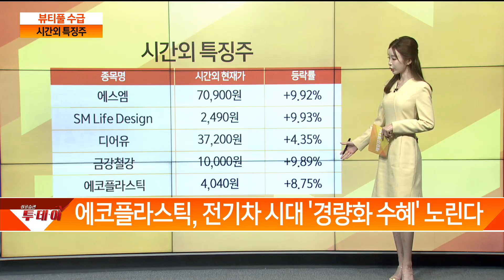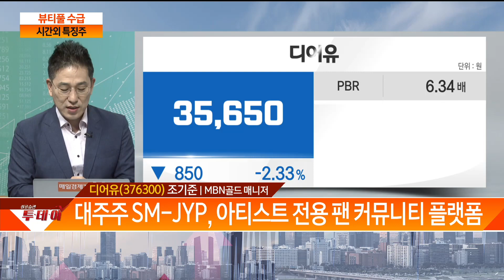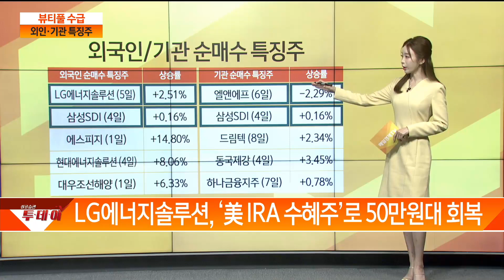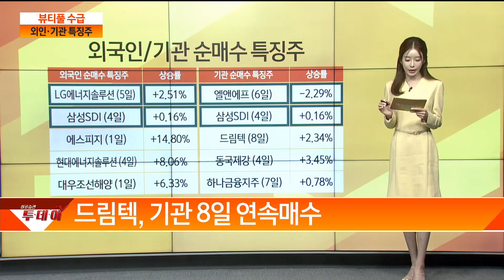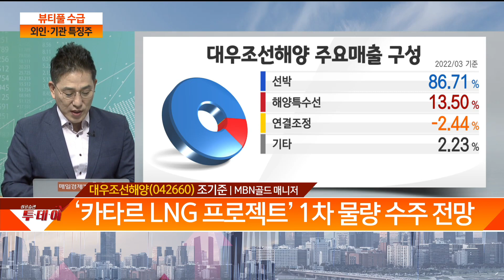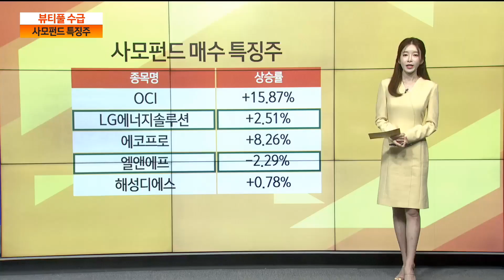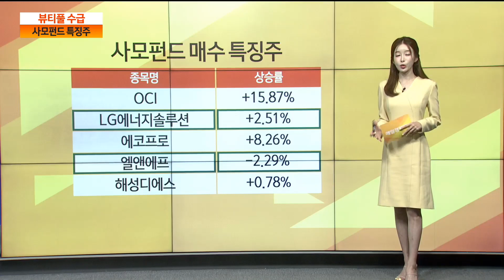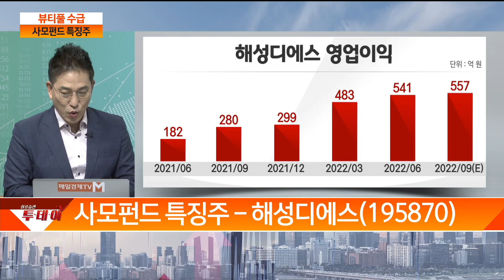디어유·대우조선해양드림텍·해성디에스 / 뷰티풀 굿 머니 / 매일경제TV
디어유·대우조선해양
드림텍·해성디에스 / 뷰티풀 굿 머니 / 매일경제TV